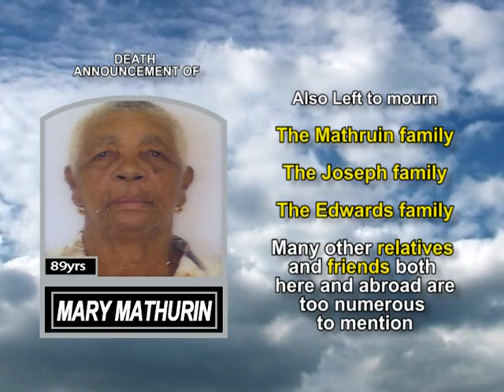Mary Mathurin long